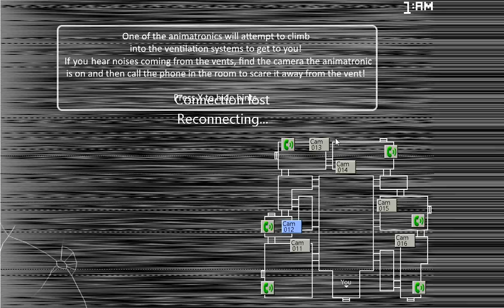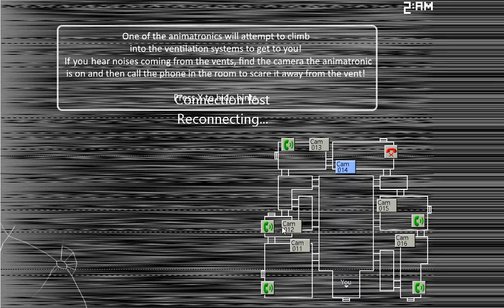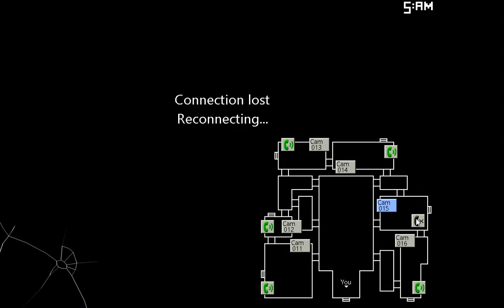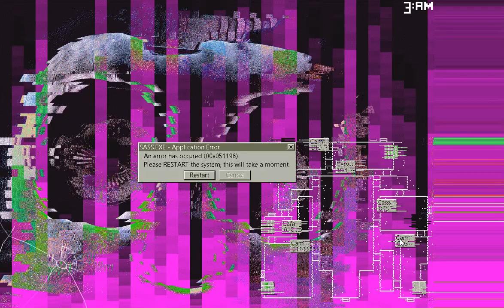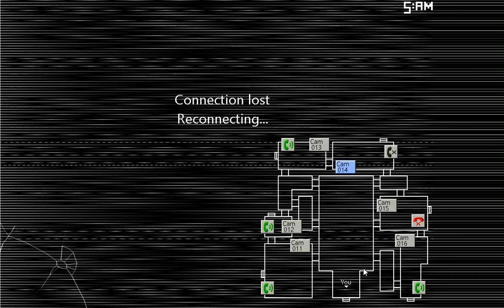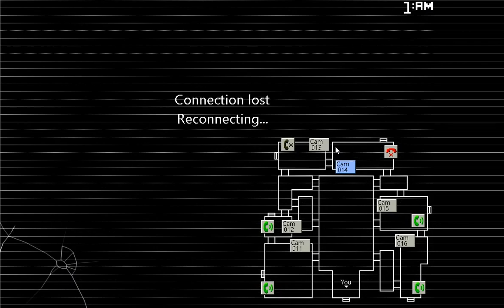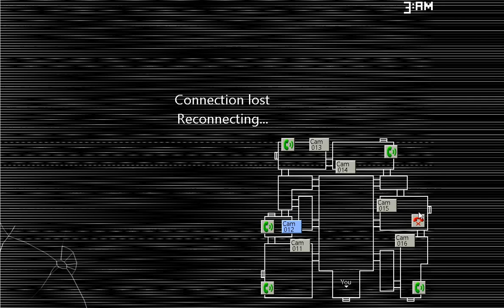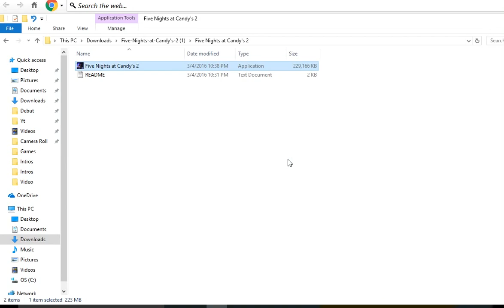PENGUIN CAM ERRORERROR | Five Nights At Candy's 2 - Part 2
I BEATS 3 NUGHTS
2-4
SO NEXT VIDEO IS NIGHT 5